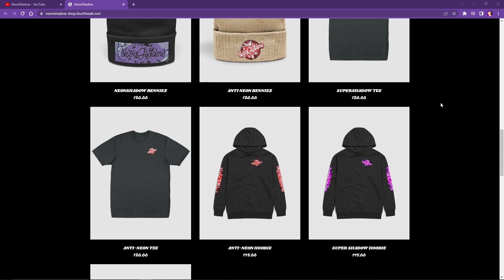Guys! Its Dead Space Remake but in PS1...[Dead Space Demake]